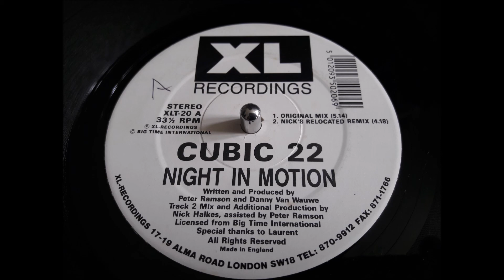Cubic 22 - Night In Motion (Nick's Relocated Remix)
Cubic 22 ‎– Night In Motion
Label: XL Recordings ‎– XLT-20, XL Recordings ‎– XLT 20
Format: Vinyl, 12", 33 ⅓ RPM
Country: UK
Released: 1991
Genre: Electronic
Style: Hardcore, Techno

Tracklist
A1 Night In Motion (Original Mix)
A2 Night In Motion (Nick's Relocated Remix)
AA1 Night In Motion (Battle Plan Remix)
AA2 Night In Motion (Drum And Bass Dub)